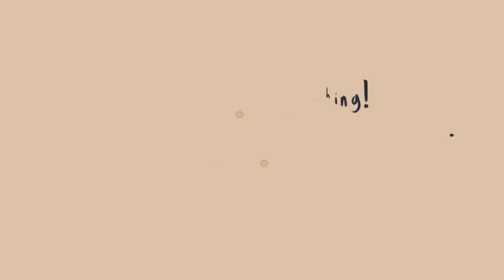Beautiful Gold Earring Design Collection